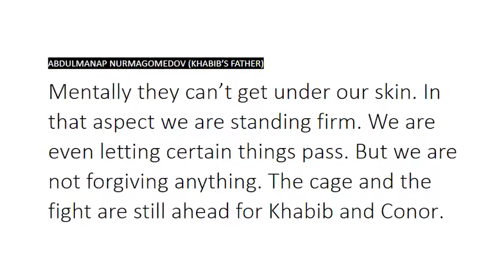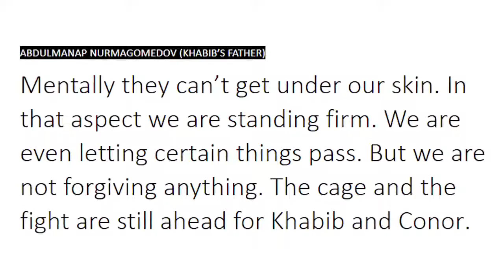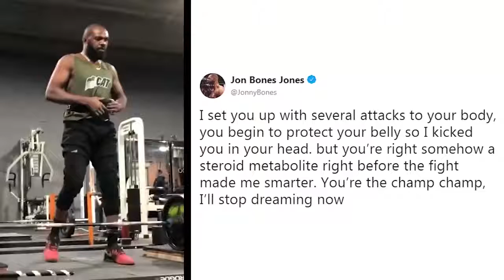Khabib's father responds to Conor McGregor, JCVD gives Nick and Nate Diaz Fighting Tips, Jon Jones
Khabib's father respond to Conor McGregor, JCVD gives Nick and Nate Diaz Fighting Tips, Jon Jones

- Khabib's father issues respond to Conor McGregor and said bout vs. tony Ferguson would be tougher for Khabib and said Conor can't broke him mentally.

- JCVD teaching gives Nick and Nate Diaz advices about mixed martial arts and there is some tweeter beef between Jon Jones and Daniel Cormier.

- Ray Longo and Kenny Florian predicts Darren Till vs. Tyron Woodley. Longo thinks Till will win and Kenny picks Woodley to win vs. Darren Till.